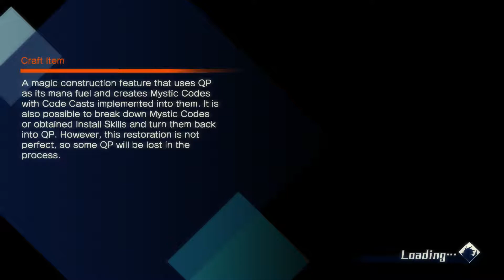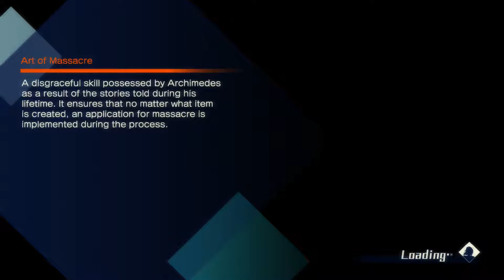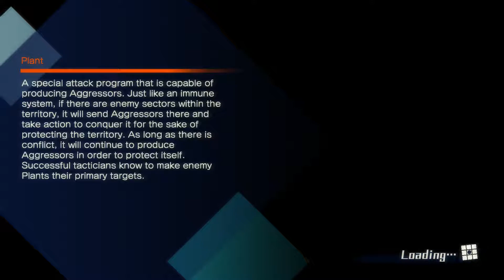Fate extella part 3 final main story